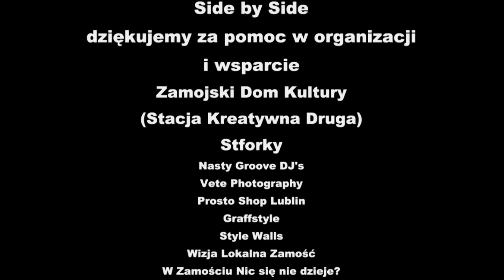"KRÓL GRZYBA"FINAŁ-Retro EsBeEs Hip Hop Dżem Zamość 2013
Oskee vs żurek vs Mooshka
WINNER-OSKAR

REtro EsBeEs Hip Hop Dżem
ZAWODY BREAKDANCE I BEATBOX PLUS RAP KONCERTY I JAM GRAFFITI
Taras z tyłu Zamojskiego Domu Kultury

Przypomnijcie sobie te czasy gdy jechało się przez pół Polski na jam nie po to by zgarnąć hajs na conteście, ale po to by spotkać się z innymi wariatami o podobnie spaczonym poglądzie na świat.Gdy jechało się w PKSie całą noc żeby zmierzyć swoje skille z ich skillami, wymienić doświadczenia, przetańczyć i przegadać całą noc o stylach. Czasy gdy wszystko było fresz,a breakingu uczyliśmy się ze startych taśm VHS z BOTY'ami. Czasy gdy w czerwcu jechało się zbierać truskawki w polu żeby zarobić na superstary :P...
 W nawiązaniu do tamtych lat mieszamy niuskul z oldskulem. W sobotę 10 sierpnia spotykamy się na tyłach Zamojskiego Domu Kultury(SBS graffiti spot), ścieramy maty pod brejki DJ Smaka, mierzymy się w mniej lub bardziej wymyślnych konkurencjach, wąchamy zapach puszek Stforków i ich przyjaciół ,którzy przyozdobią mury i propsujemy lokalna rap scenę, a po wszystkim wbijamy na hip hopowy after do Bassmentu. :D :D :D
WSPIERAJĄ NAS ;

 W ZAMOŚCIU NIC SIĘ NIE DZIEJE?